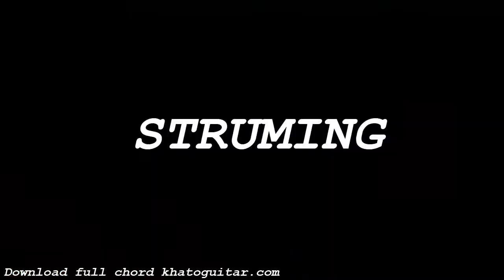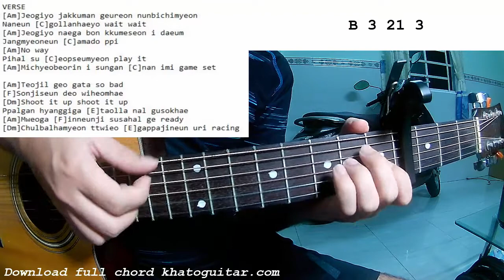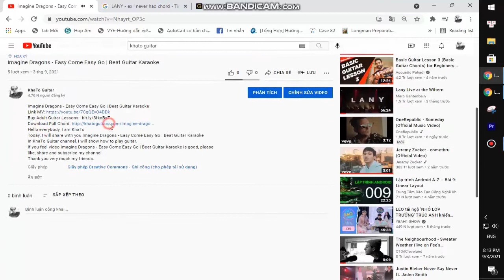ATEEZ - Deja Vu | Guitar Tutorial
Thank you very much my friends. ATEEZ - Deja Vu | Guitar Tutorial
Today, I will share with you ATEEZ - Deja Vu | Guitar Tutorial